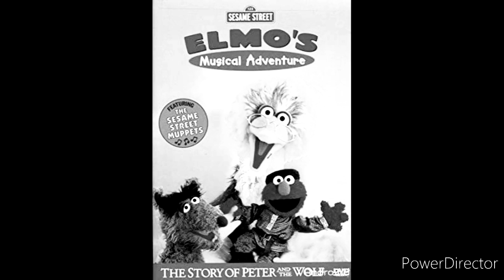23 April 2021